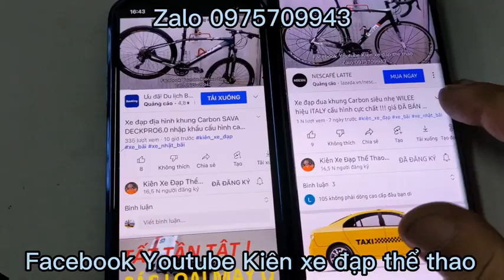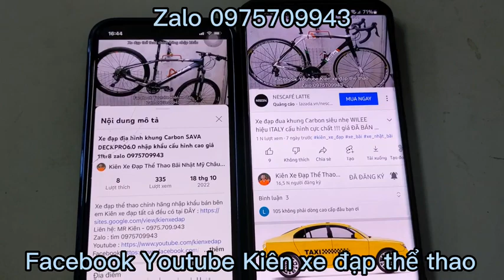Xe đạp địa hình BATTLE nhập khẩu chính hãng hiệu Philippines giá 7tr9 zalo 0975709943